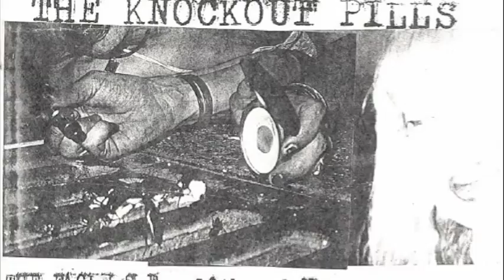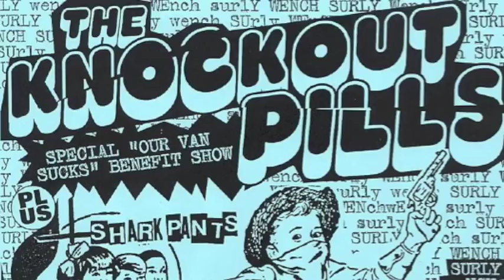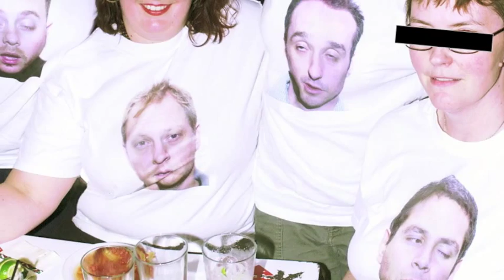Knockout Pills "The Fall (Or Something Like It)" (2006)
An unreleased Knockout PIlls song from 2006 with some fairly random images slapped across it. I'm pretty sure we never played this one out live.